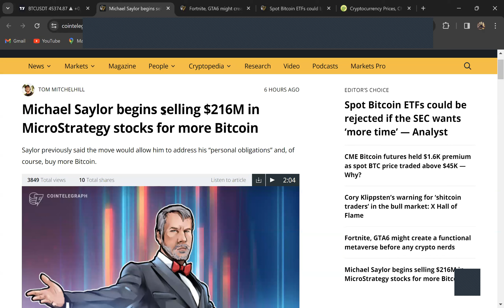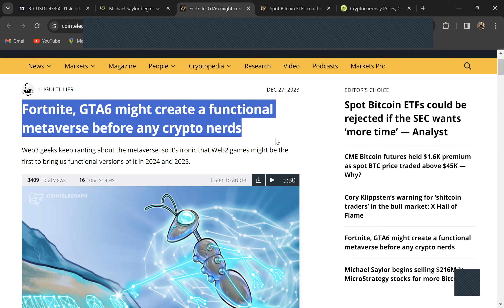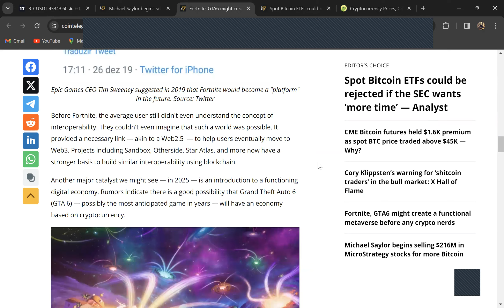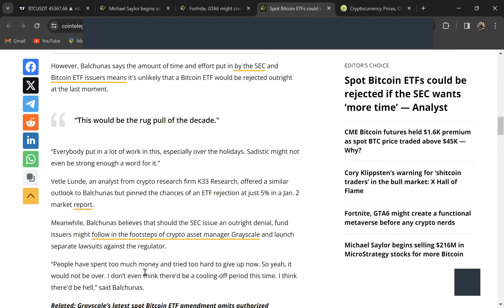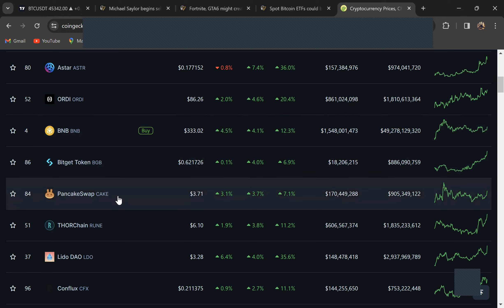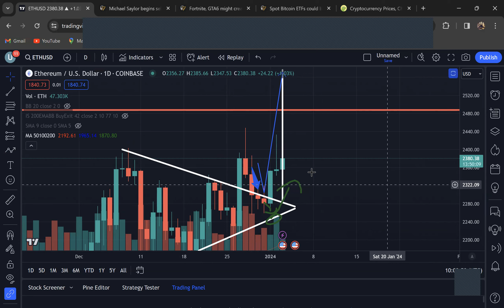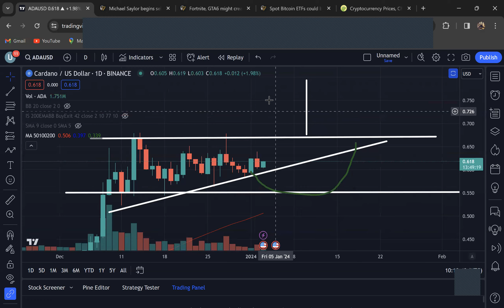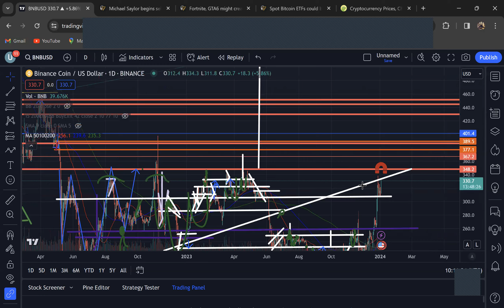نصف کردن بیت کوین FOMO جهانی از هم اکنون آغاز می شود!!!! اکنون F***NG را آماده کنید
- Free 1000$ and NO KYC!